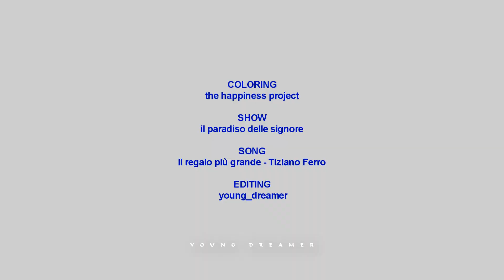Marco e Stefania || Il regalo più grande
Nessuna ragione particolare per questo video, semplicemente mi mancavano! Spero che vi piaccia 💙

▶Coloring: the happiness project
▶Programma: Sony Vegas pro 15
▶Canzone\serie: alla fine del video